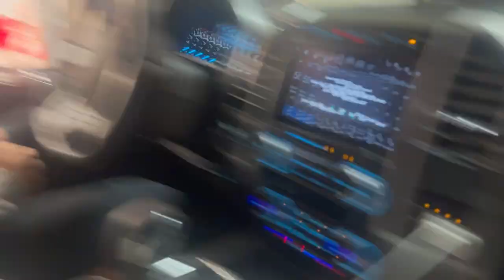BUSY WEEKEND IN OUR LIVES!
We made a TikTok for Wrigley! Follow us @wrigieytheretriever

Delaney's Instagram: @Ldelaneyb
Eli's instagram: @Eliperson34

Thanks for coming to our channel! We are so happy to have you!